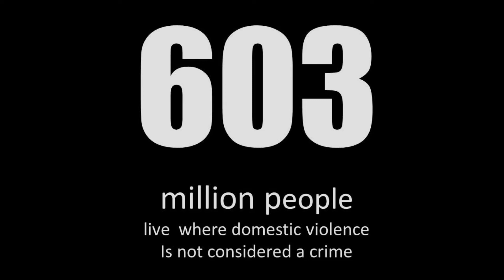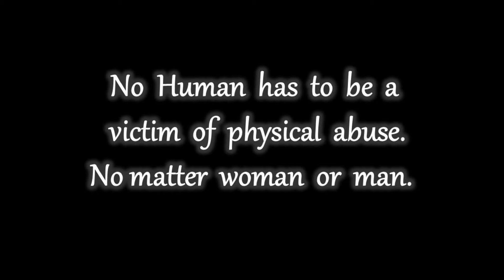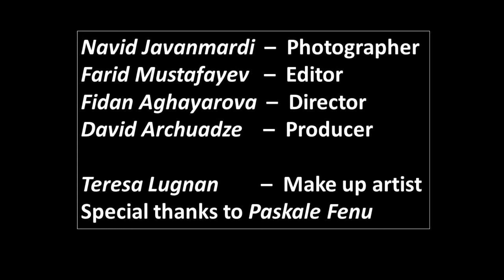Make Differences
Youth Exchange - Make Differences
Erasmus+
05-15 September, 2017 Kobuleti, Georgia
The project is granted by German NA
Project coordinator:  International Association for Peace and Democracy Development
Hosting Organization: ERTOBA